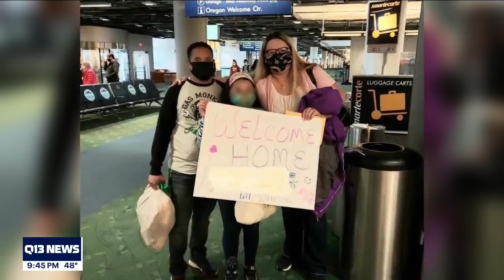FBI rescues Washington child in international kidnapping case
The rescue operation took place in the Palau Islands, near the Philippines. The parents in an exclusive interview with Q13’s Olivia LaVoice share their experience of successfully getting their daughter back home safe. MORE